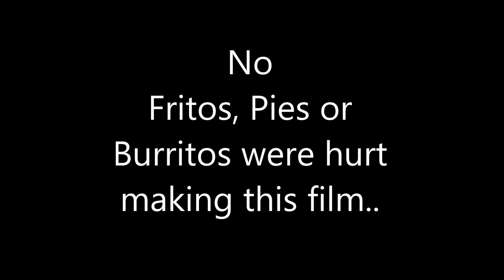El "Fri - Pi - Bu"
Graviel makes a Frito Pie Burrito